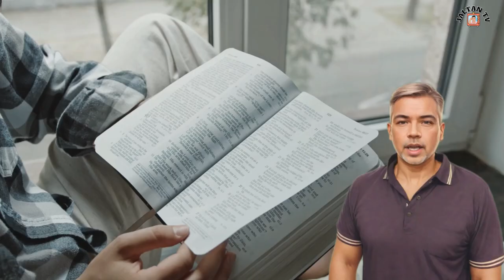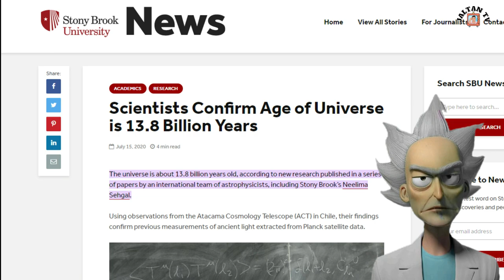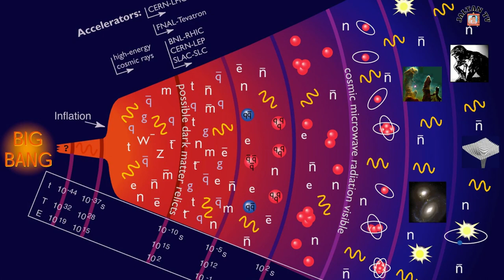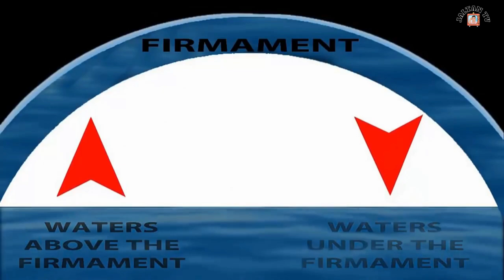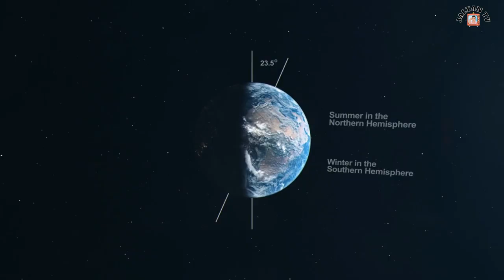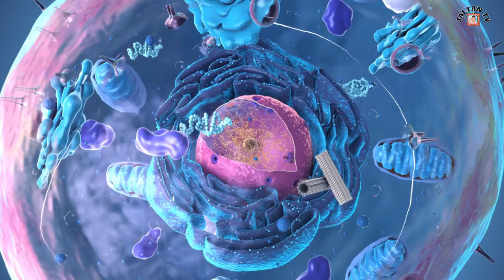Totoo ba na ang Diyos ang lumikha ng mundo?